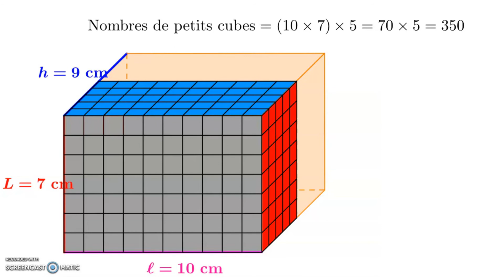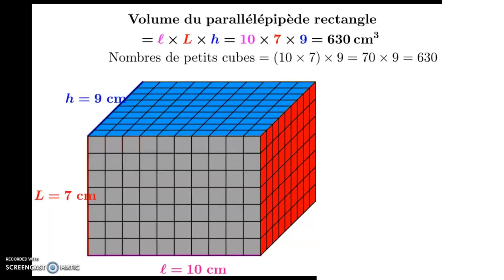Calculer le volume d'un pavé droit ou parallélépipède rectangle.